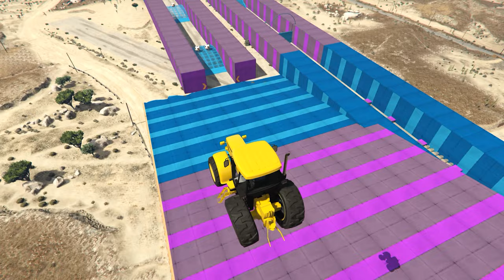GTA 5 No Copyright Gameplay | Free To Use Gameplay | Non Copyright Gameplay | 4K 60fps | 294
⭐ NO CREDIT or ATTRIBUTION REQUIRED !